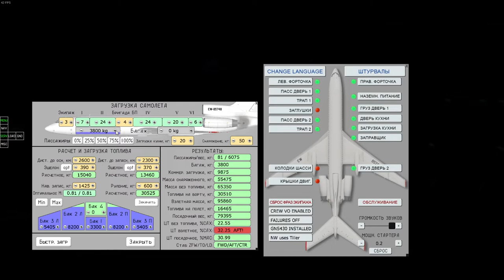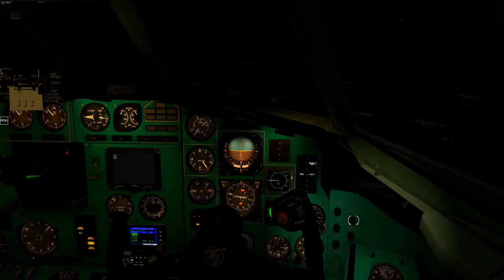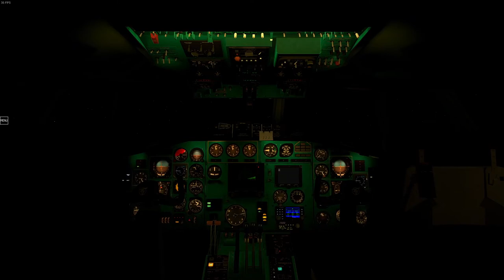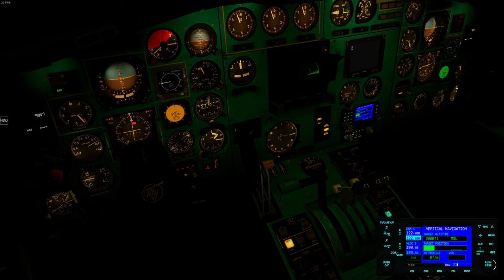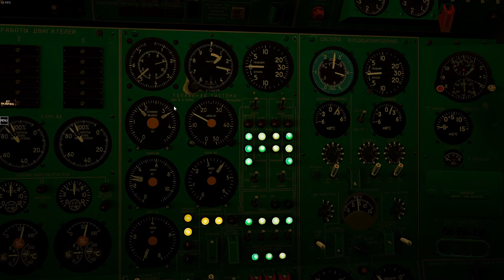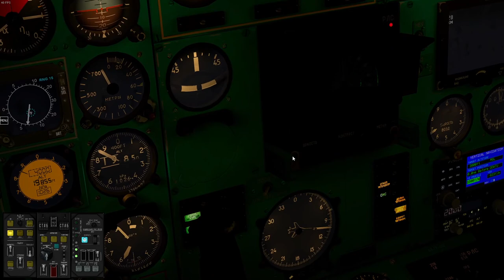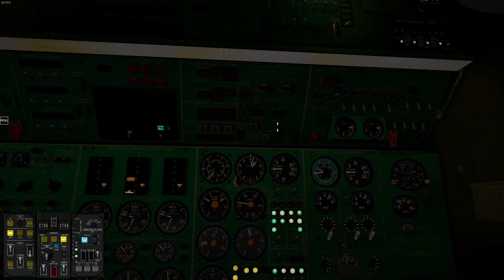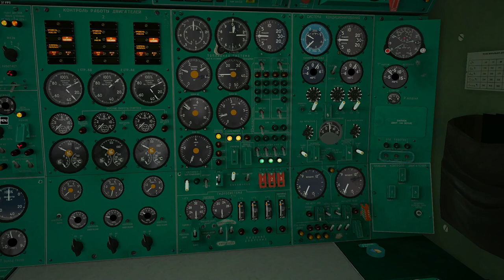Odesa (UKOO) to Nur Sultan (UACC) | Tupolev 154-M | X-Plane 11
From Odesa we have the pleasure to fly a Tupolev 154-M to Nur-Sultan in Kazakhstan. We depart in the night and plan to arrive for sunrise at our destination.

Our aircraft is Felis' TU154M one of the best add-ons for X-Plane from the last 2.06 version I added a sound pack and a cockpit textures mod that also adds a few gizmos like shades that work for the windshield, a paper with our flight number and a microphone. The mod is only available in russian but that's not a big problem if you are used to the plane or if you speak russian of course.

Our next flight will take the brand-new FJS Q400!

From: Odesa, Ukraine (UKOO)
To: Nur Sultan Nazarbayeb international airport Kazakhstan  (UACC)
Flight: Kazakhstan 222
Aircraft: Felis Tupolev 154-M